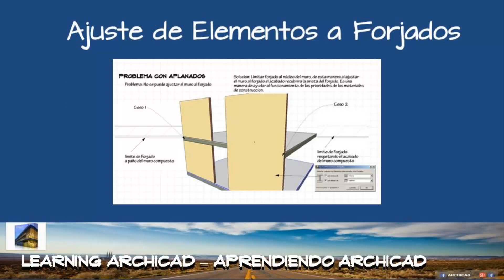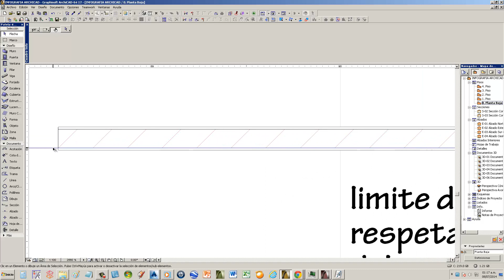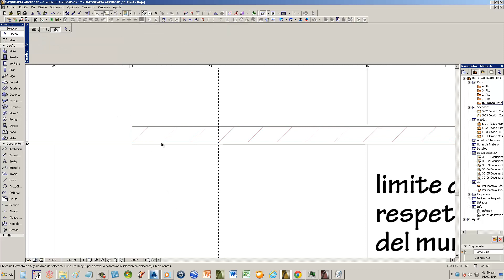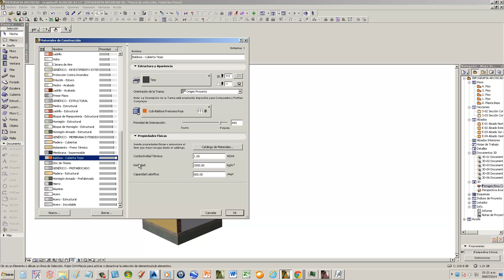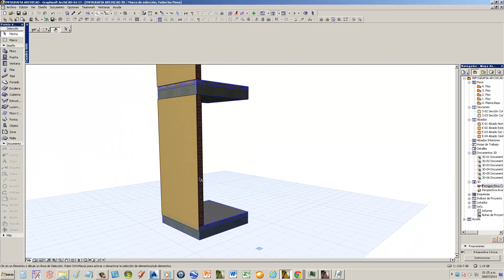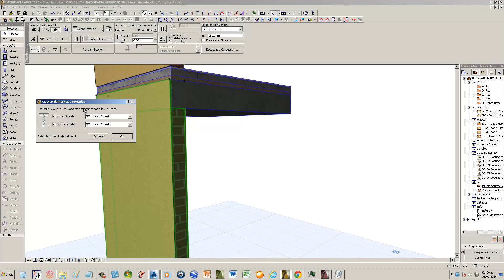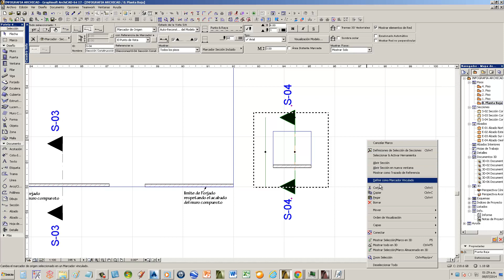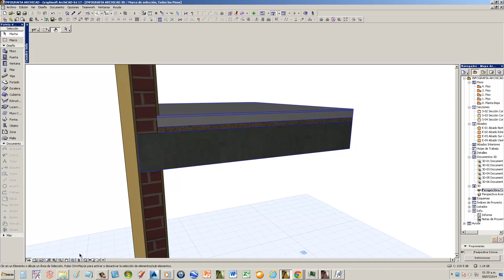Tutorial Ajuste de Muros a forjados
Como ajustar los muros al forjado y corregir detalles en aplanados